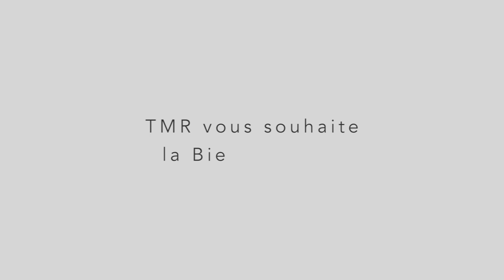TMR présente la 7ème ÉDITION DE PLÉNITUDE NIPPONE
Vivez le PRINTEMPS JAPONAIS 2023 au coeur même de l'événement.

Le 21 mars marque le début du printemps et de la saison des Sakura au Japon (les cerisiers ornementaux du pays ainsi que leurs fleurs). La floraison des cerisiers et des pruniers y constitue un événement national qui ne marque pas seulement la fin de l'hiver.

Le Japon oscille entre passé et futur, sans jamais coller au présent. Les rumeurs les plus folles courent sur les dangers de la modernité, mais mieux vaut aller au Japon sans idées trop préconçues, car c’est le seul pays au monde technologiquement avancé à être resté isolé pendant presque 3 siècles. Et si le voyageur, intrigué et curieux d’un Japon hors des sentiers battus, pouvait imiter Nicolas Bouvier traversant le pays en sifflotant, il découvrirait un Art de Vivre encore imprégné des grands rythmes solaires et des mythes sensibles.

Au Pays du Soleil Levant, les contraires, loin de s’opposer, cohabitent en toute harmonie, voire « plénitude ».

Voici bien le plus fascinant des pays que nous vous invitons à découvrir à la période idéale : l'archipel en rose est encore plus merveilleux !

Renseignement uniquement auprès de TMR, au 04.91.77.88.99